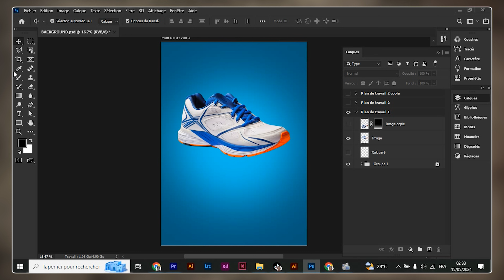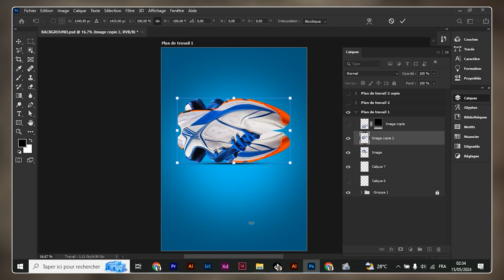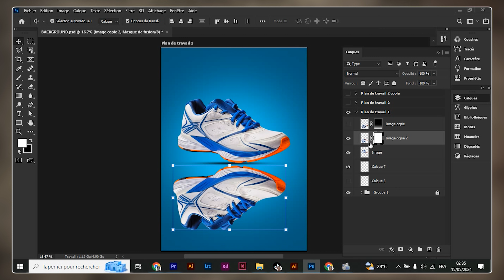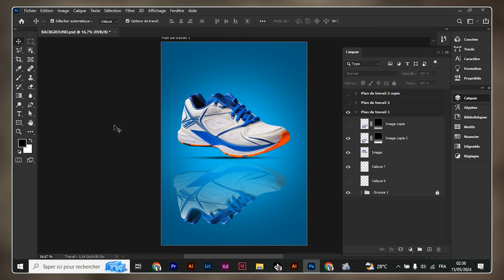Photoshop : Des tutos pour créer des ombres comme un pro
Apprenez à créer des ombres professionnelles sur Photoshop et donnez vie à vos designs avec cette technique indispensable ! Ce tutoriel vidéo, parfait pour les débutants, vous guidera pas à pas dans la création d'ombres réalistes et précises, pour un rendu époustouflant.

Que vous soyez graphiste, designer ou simplement passionné de retouche photo, maîtriser les ombres est essentiel pour créer des visuels de qualité professionnelle.